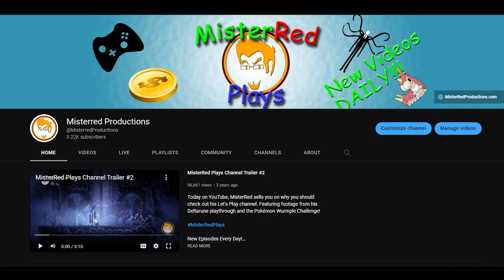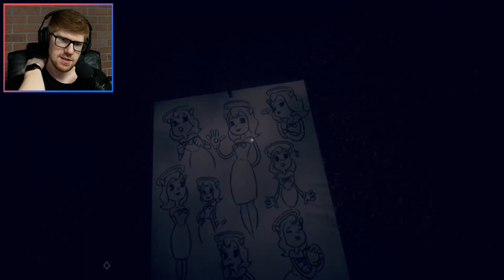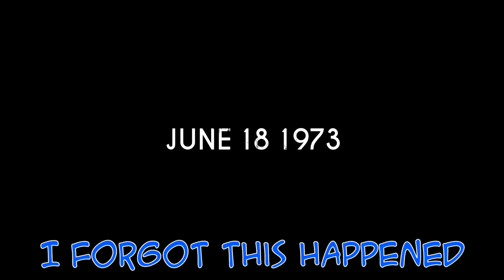How DARK can this REVIVAL get? || MisterRed Plays Bendy and the Dark Revival Part 1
Remember Bendy and the Ink Machine? Yeah, you do! It was a great game, for great people. Well, guess what? The world of Bendy is Back! We're invited to once again visit the world of Bendy, Alice Angel, our friend Boris, and all the rest in... Bendy and the Dark Revival! And we also meet the spooky old Wilson, who's just the worst. So, that's fun.

Follow Mister Red on Twitter!